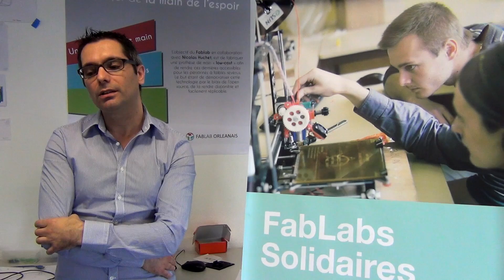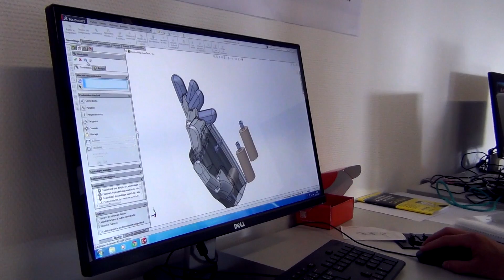Main de l'espoir - FabLab Solidaire Orléanais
Le projet du FabLab Solidaire Orléans est de construire une prothèse de main myoélectrique. Une équipe de 6 jeunes développe le projet de A à Z, de l'électronique à l'impression des pièces en 3D. Découvrez le témoignage de Filipe Franco, le FabManager et de Guillaume, qui participe à la fabrication de la prothèse.